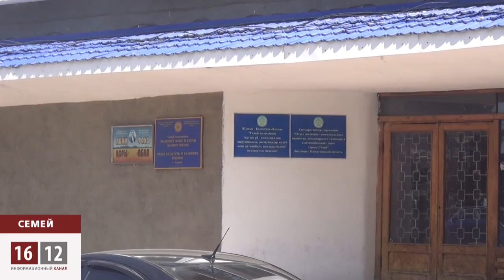Пожилых и многодетных семейцев лишили льгот / 1612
У Назарбаева нет денег на помощь жителям Семипалатинского региона, зараженного радиацией от некогда действующего полигона. У него выборы на носу и, как следствие, экономия денег. В связи с этим, пенсионеры и многодетные матери лишились льгот на транспорт